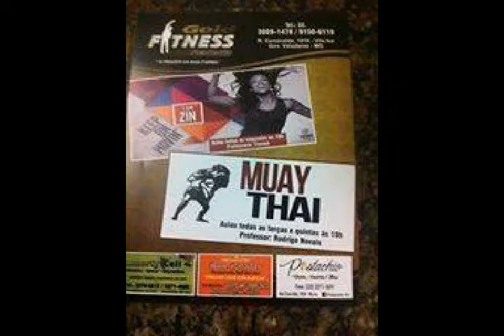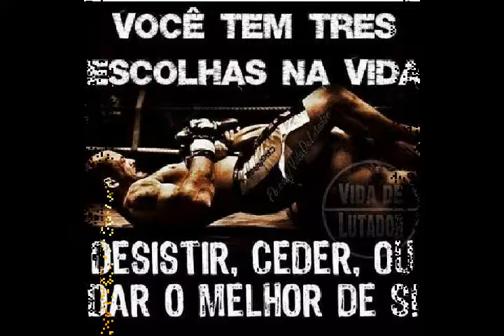ACADEMIA GOLD FITNESS FORMANDO GUERREIROS 5.